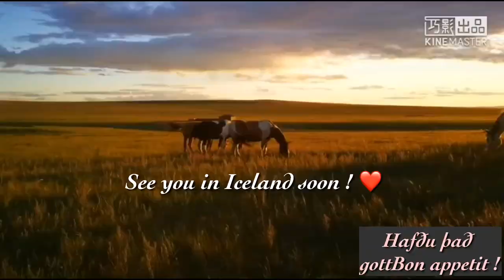【The Hardest Karaoke Song in the World】singIceland covered by Jiali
challenging myself for： singing alone+recording my voice and face+ editing videos + learning Icelandic

It’s not the perfect one but it must be the unique one ❤️💃 hopefully I can get a chance to Iceland and meet you guys @inspiredbyiceland